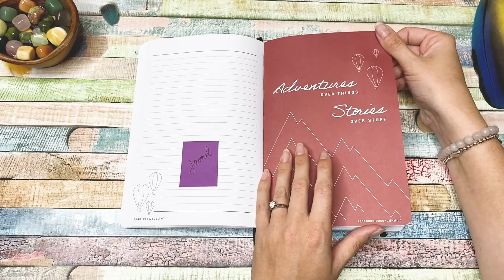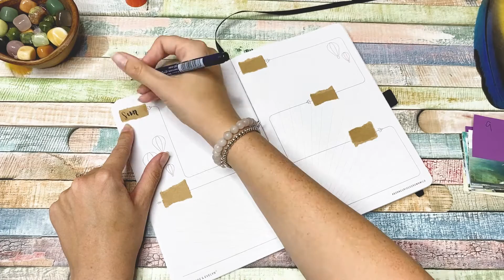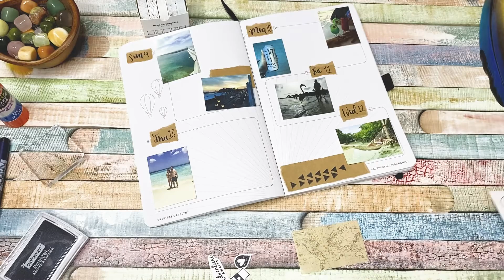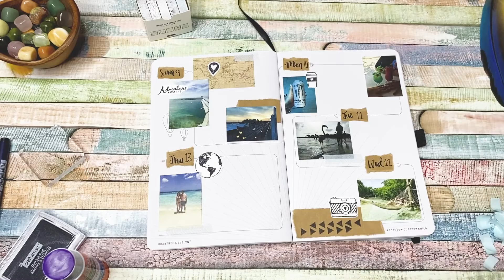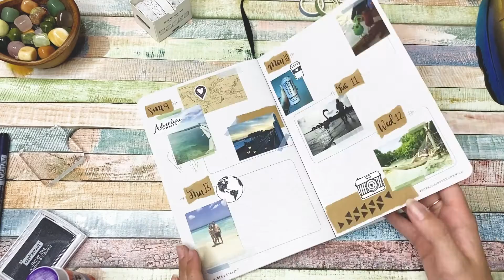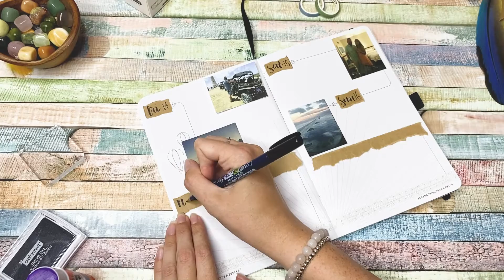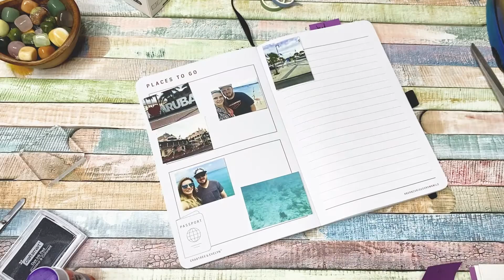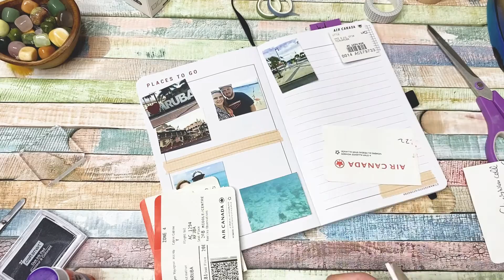Travel journal with me process video | Multiple Spreads | Exploration Journal Unboxing | C&E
I AM SO EXCITED ABOUT THIS ONE!
A Crabtree & Evelyn representative reached out to me on instagram asking if I wanted to be apart of introducing their new exploration journal.  All they needed from me in return was some photos or a video. I obviously decided to do both as I was THAT excited about receiving this free journal. When i received it, i opened it immediately and kept showing my family as they came home throughout the day - again I was THAT excited.

Here is the "unboxing" and process video for a couple of pages I completed first in this journal. I have completed more that I will not be doing a process video for, but don't worry, I will do more process videos. I also with do a final flip through once it is completed. I hope you enjoy this journal with me.

Supplies Used
* Unipin Fineliners
- Amazon kraft paper packaging
- Four Bears sticker subscription
* Grid Washi
* Travel momentos 😁

Fav Supplies
* Grid Washi
* Pentel Colour Shades pack
* Oyachic Pencil Case
* Black Washi
* Sakura Gelly Roll
* Tombow Fudenosuke
* Unipin Fineliners
* Glue Sticks
* Black Stamp Ink

Tech
* Video shot using iPhone 11 max pro 💜
* Ring Light
* Editing done on: Premiere Pro
* iPhone Stylus
* Gooseneck Phone Clamp